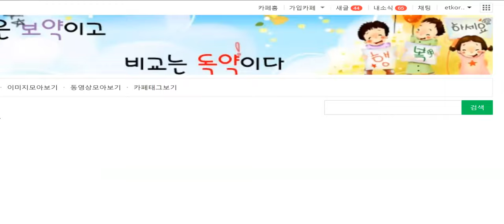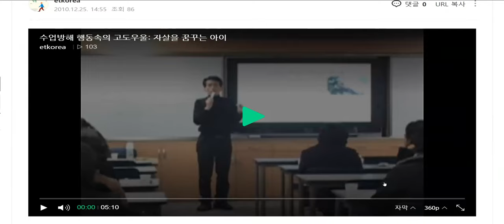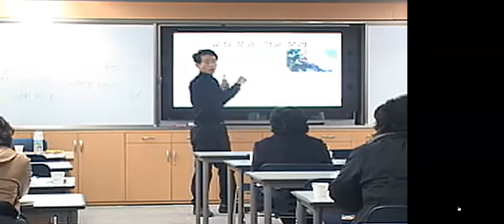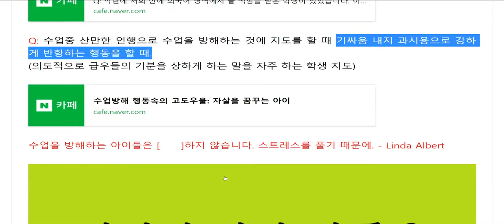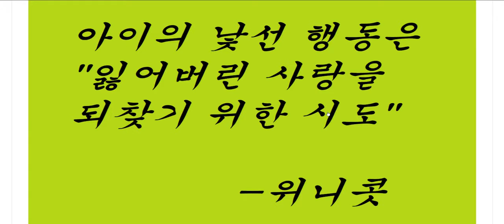고도 우울로 수업을 방해하는 아이